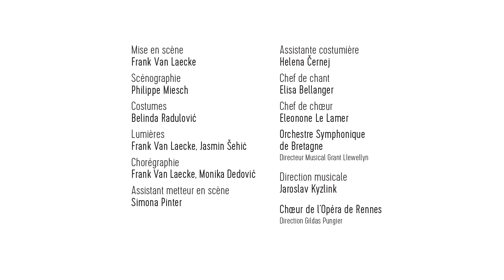Kátia Kabanová, du 5 au 11 février à l'Opéra de Rennes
Cette nouvelle héroïne affronte un destin plus triste encore que celui de son aînée. L’Orage, la pièce du dramaturge russe Alexandre Ostrovski dont s’est inspiré Leoš Janáček, est d’une extrême modernité par son sujet. Kátia, comme son mari Tikhon, homme faible et lâche, étouffe dans un milieu petit-bourgeois, conventionnel et mesquin. Sa sensualité exaspérée, qu’elle essaie vainement de transformer en ferveur religieuse, l’entraîne aux portes de l’hystérie. Elle va voir vaciller sa fidélité conjugale, puis sa raison, avant de se donner la mort moins par désespoir que pour obéir à une logique inexorable.

Kátia Kabanová, un opéra de JANÀČEK
Du 5 au 11 février à l'Opéra de Rennes